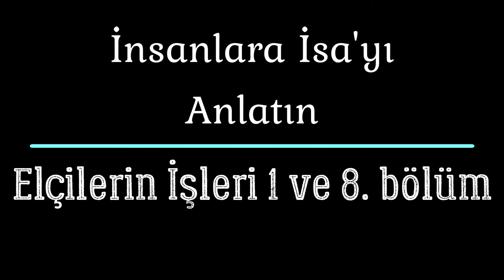İnsanlara İsa'yı Anlatın | Harika Hikaye "Yeni Ant." | Elçilerin İşleri 1 ve 8.Bölüm